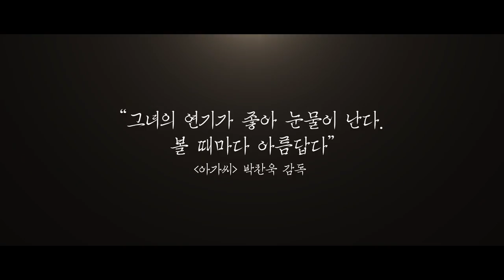[여배우는 오늘도] 여배우는 오늘도 달린다!! (2017.09.14)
[여배우는 오늘도]
감독: 문소리
출연: 문소리, 성병숙, 윤상화, 전여빈
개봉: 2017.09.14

배우 문소리는 오늘도 며느리, 딸, 엄마, 아내 역할로 만취 상태다.
정작 맡고 싶은 배역의 러브콜은 끊긴 지 오래고, 일년에 작품 한 개도 겨우다.
게다가 자타공인 연기파 배우 타이틀도 십팔 년 차 중견 여배우로 교체된 판국.
트로피 개수 만큼은 메릴 스트립 부럽지 않은 그녀지만,
연기력과 매력 사이 자존감은 점점 흔들리기만 하는데...

연기는 완전 쩔지만, 매력은 대략 쫄리는 데뷔 십팔 년 차 배우 문소리
2017년, 어제는 날았고 오늘은 달리는 그녀의 자력갱생이 시작된다!